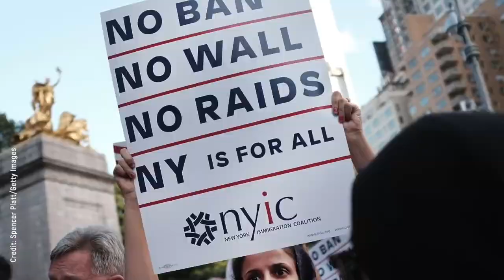KingFace takes the Red pill 💊